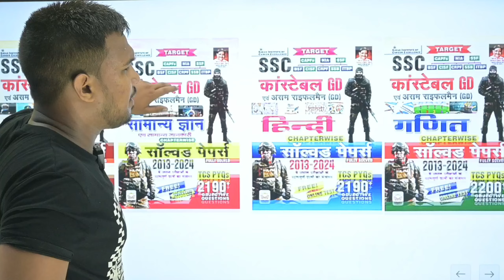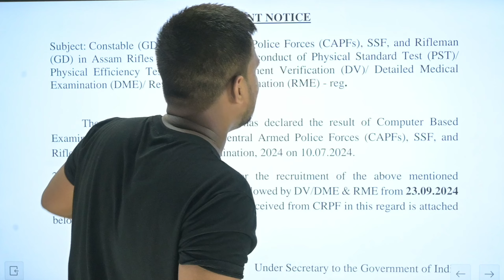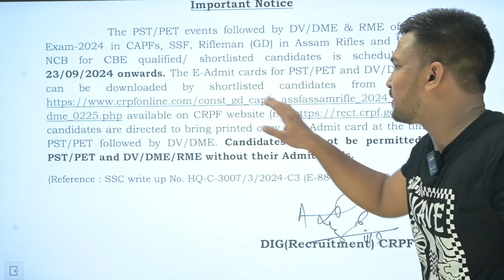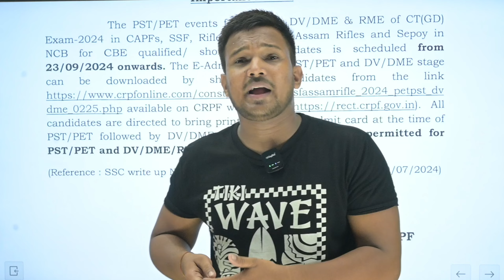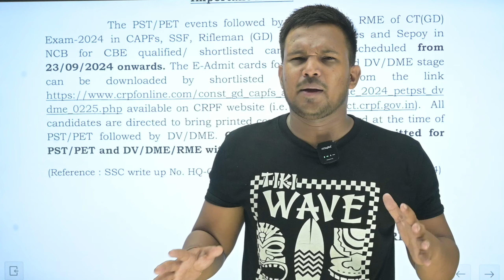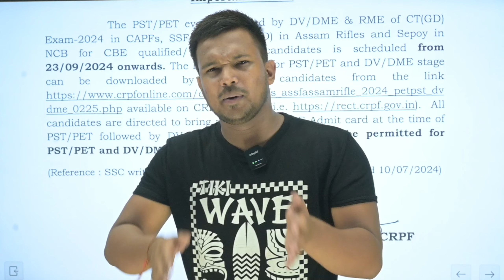SSC GD 2024 Physical को लेकर SSC ने भी जारी कर दिया Notice! SSC GD Physical 2024 Official Notice Out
*SSC GD COMBO*
SSC Constable GD Hindi
1 *Maths*
2 *General Awareness*
3 *Reasoning GD*
4 *Hindi Language*
*GS Theory Book*
*SSC Constable GD English Medium*
1 *Maths Eng*
2 *General Awareness Eng Med*
3 *Reasoning Gd Eng*